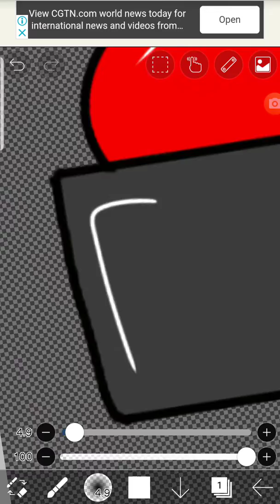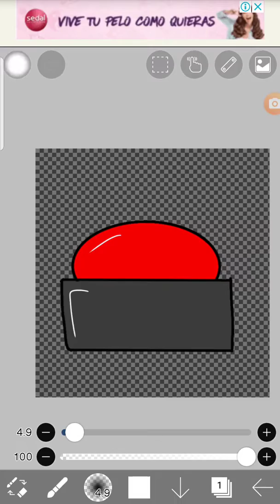Idk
Making for my (Country) Flag Elimination